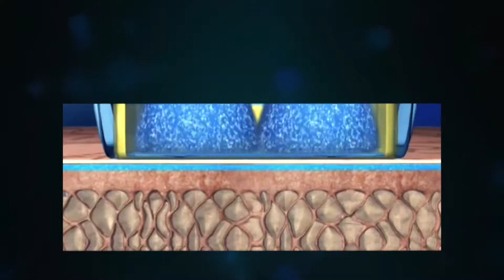TMQT BALLY thermage18 4